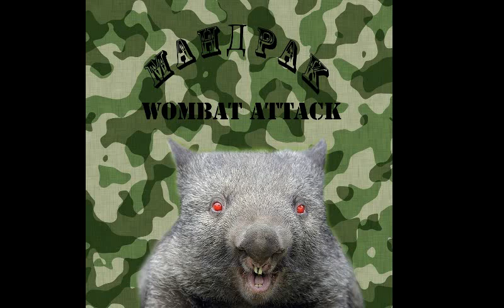MandraK - Powder Burns ( Bolt Thrower cover )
Album : Wombat Attack EP

Raw ambiental trve archaic underground black-thrash metal from Lazarevac / Šopić.

Lyrics :

Injected
Straight to the core
C.N. system bypassed
Ready for war
Targets now hostile
Pushed to the edge
These colours have borne - No retreat
Honour the pledge

Try to run - You cannot hide
Thoughts that cannot be denied
Pain that never goes away
...The powder burns

Onward
No compromise
Proceeding ritual
Fear denied
Hopped up on dreamdust
Burns in the brain
Psychological technique
Invincible - No pain

Powder - Burns